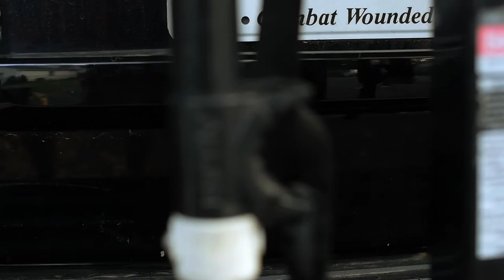Will Reynolds' journey from wounded warrior to Team RWB athlete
Will Reynolds was nearly killed by a roadside bomb in Iraq in 2004. 20+ surgeries later, he lost his leg, but is competing at the highest levels. Will is a Director on the Team RWB Board and knows no limits.